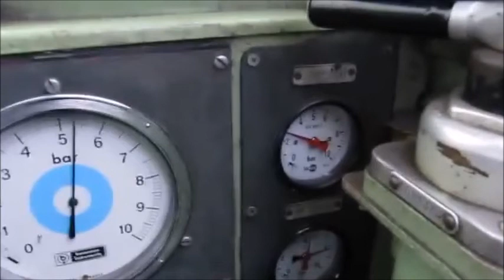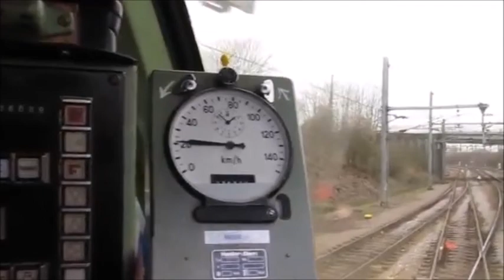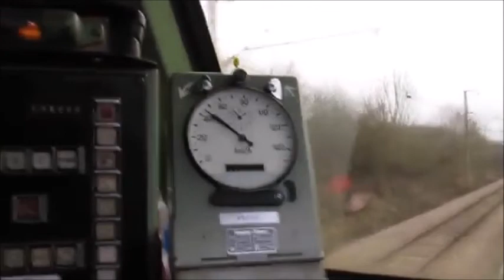Cabride HLD1800 CFL cargo